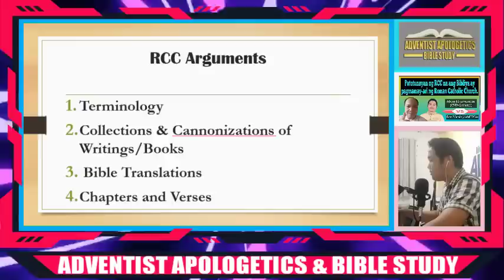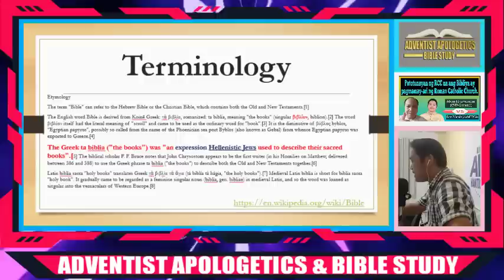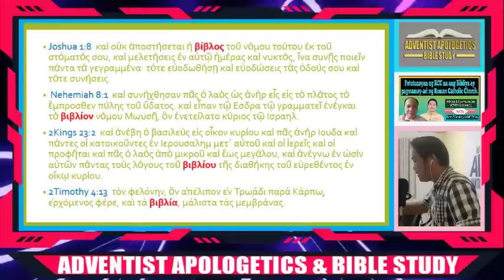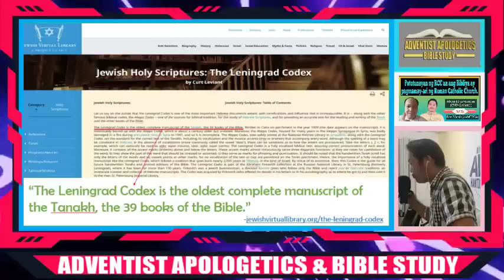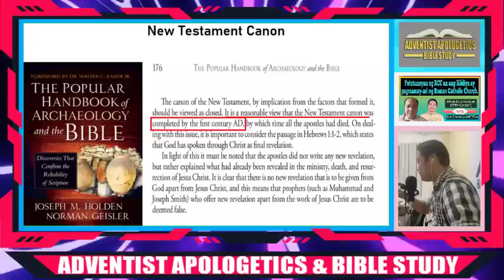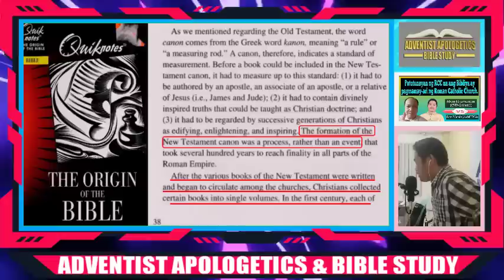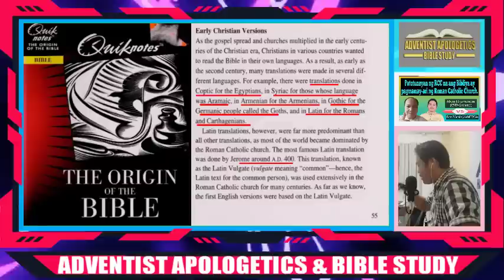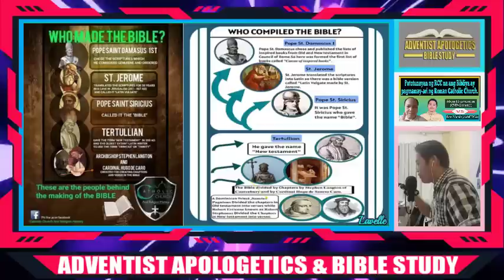Debate || Alvin Gitamundoc vs Dan Maasin || Paksa: The Bible is a Roman Catholic Book || May NAPIKON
Debate || Alvin Gitamundoc vs Dan Maasin || Paksa: The Bible is a Roman Catholic Book